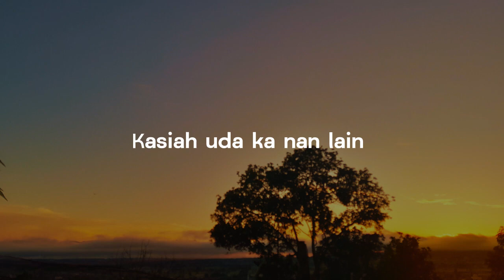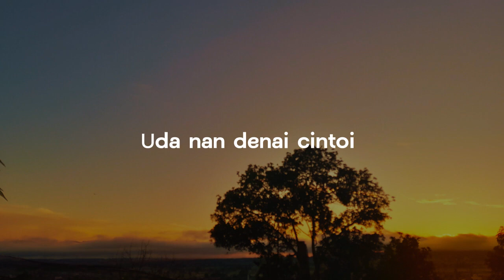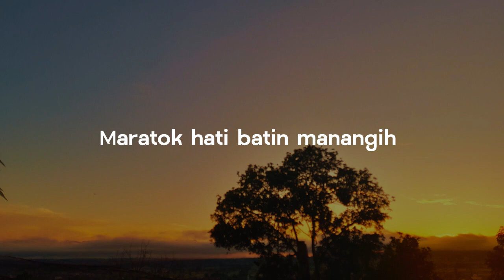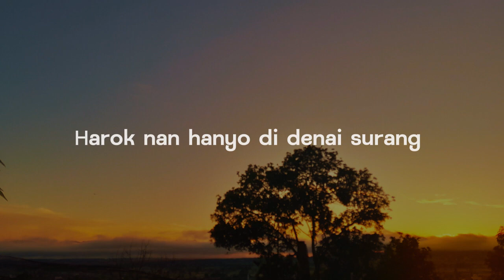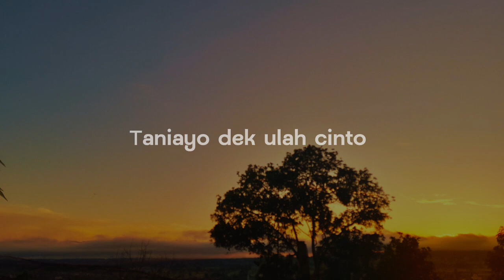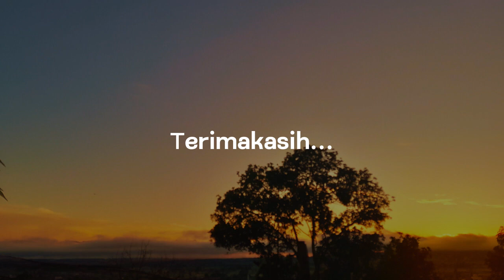RAYOLA - TADAYO GURAUAN SAYANG || LIRIK LAGU MINANG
RAYOLA  - TADAYO GURAUAN SAYANG